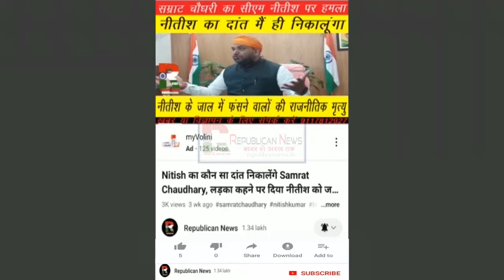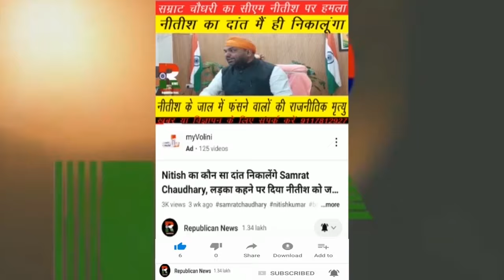मंत्री Ashok Chaudhary शराबी, Nitish Kumar के करीबी शराब माफिया, ये न दलित, न भूमिहार, RJD का हमला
मंत्री अशोक चौधरी हैं शराबी। मुख्यमंत्री के करीबी लोग शराब के कारोबारी। ये न दलित रहे, न भूमिहार हुए। बीच में अटक गए। आरजेडी ने कर दी बर्खास्तगी की मांग। देखिए वीडियो।